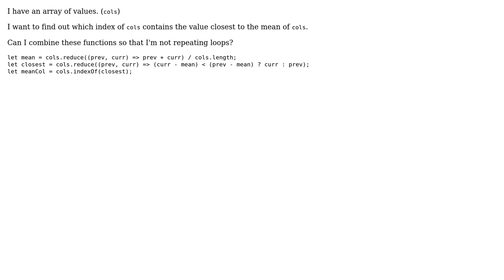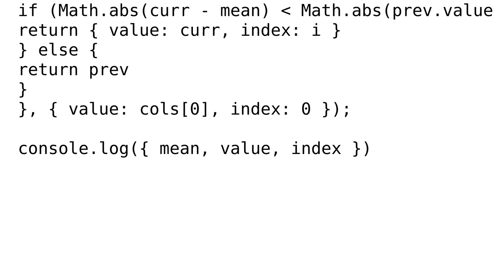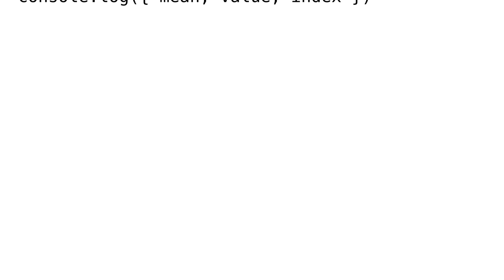An array of values. looping many times to calculate mean, closest matching array value, and then...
Code Review: An array of values. looping many times to calculate mean, closest matching array value, and then finding its index

With thanks & praise to God, and with thanks to the many people who have made this project possible! | Content (except music & images) licensed under CC BY-SA | Music | Images & others | With thanks to user konijn user cthmsst user BCdotWEB user aName and the Stack Exchange Network Trademarks are property of their respective owners. You are responsible for your own actions.